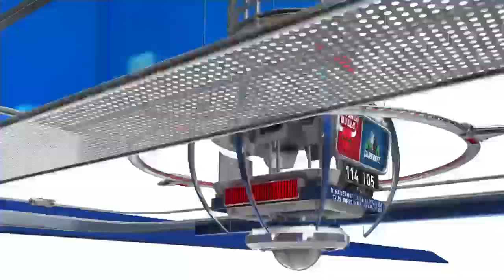Chicago Bulls vs Minnesota Timberwolves | October 10, 2015 | NBA Preseason 2015